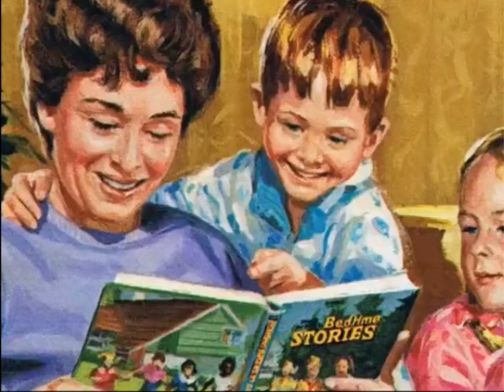STORY 95 A BAG OF POTATOES